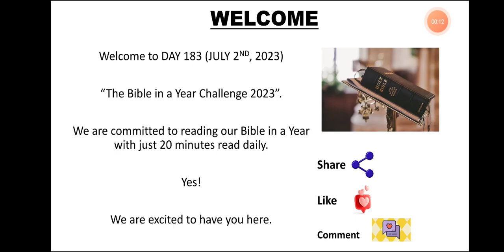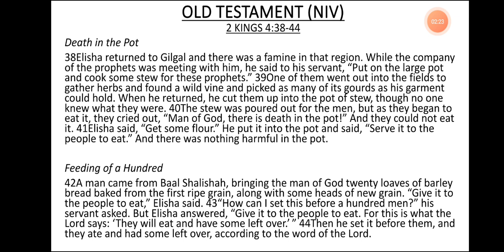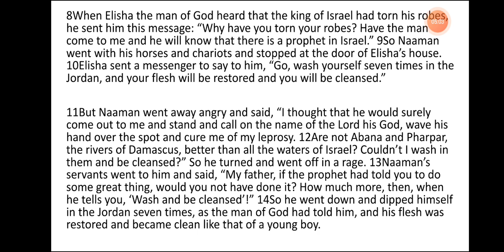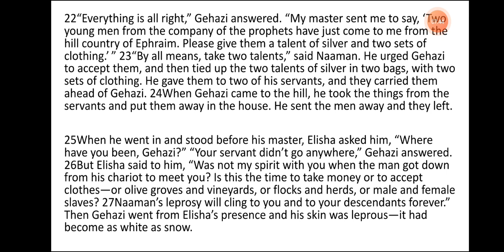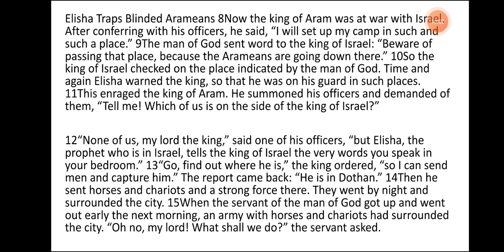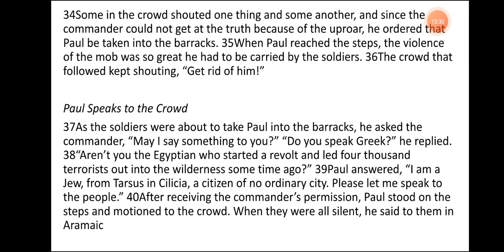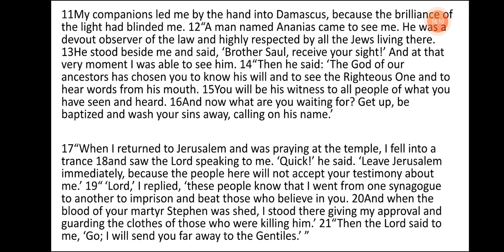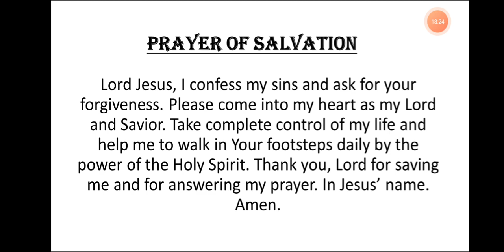DAY 183- JULY 2nd, 2023. BIBLE IN A YEAR CHALLENGE